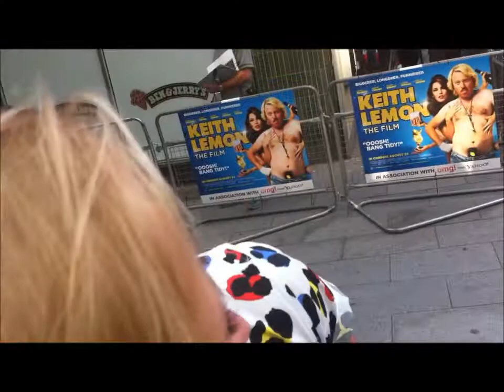Louie Spence attends The Keith Lemon Film premiere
Louie Spence attends Keith Lemon London Film premiere
5AS5BS